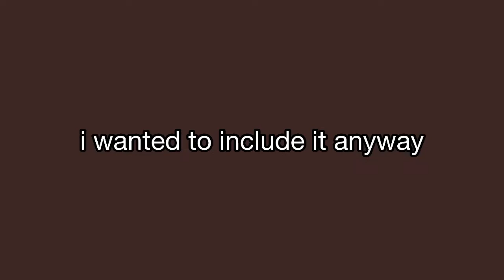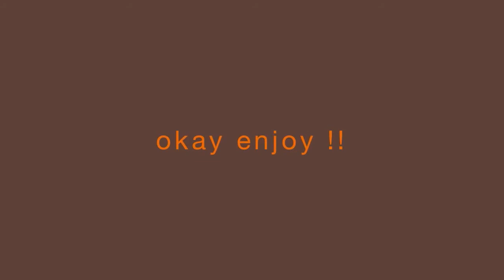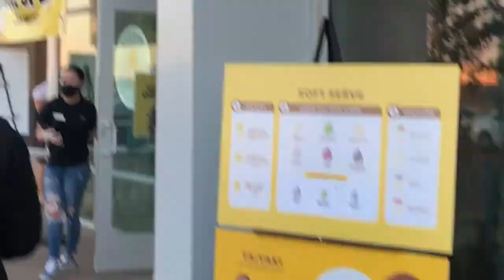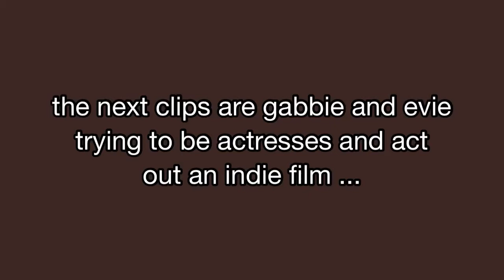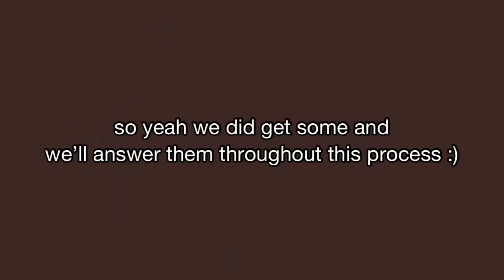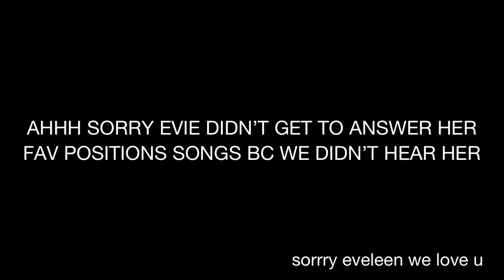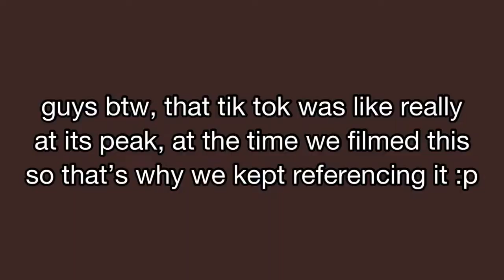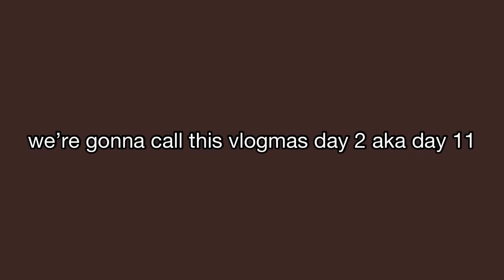vlogmas day 2! halloween edition :p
also, I WANT TO APOLOGIZE... for the editing lowkey sucking because when i transfer clips, they kind of lag. and you'll see what i mean when you watch. but the video was fun itself, it's just my editing was not on point, so i'm so sorry. also i accidently deleted a 2 minute clip, so while we were dying my hair, if you notice a time lapse, and then just us saying "that was a funny story" then yeah, that's where i accidently deleted it.

hope you enjoy :,) have a wonderful day or night! xoxo ella